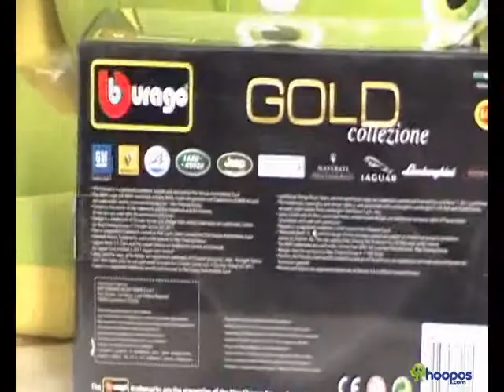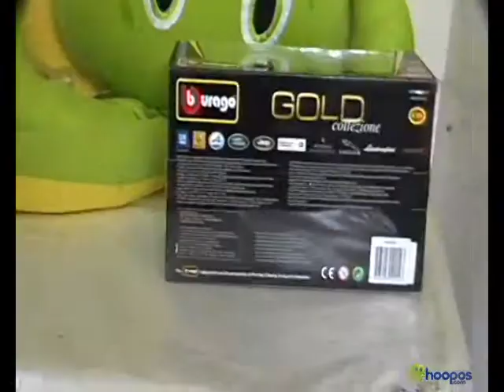bburago gold die cast 118 scale jeep wrangler sahara, red